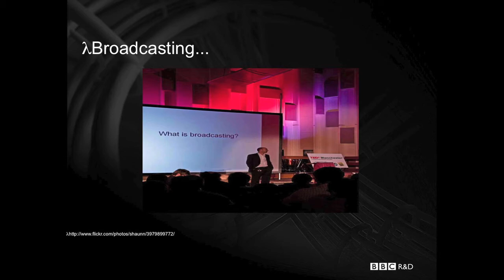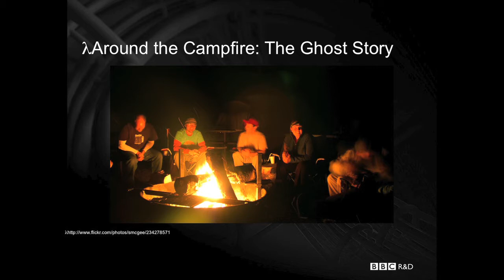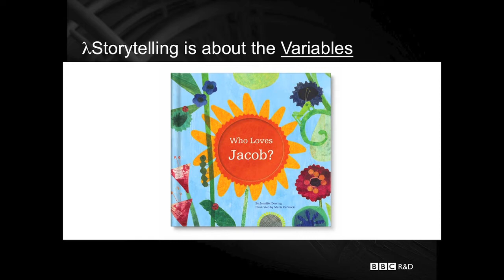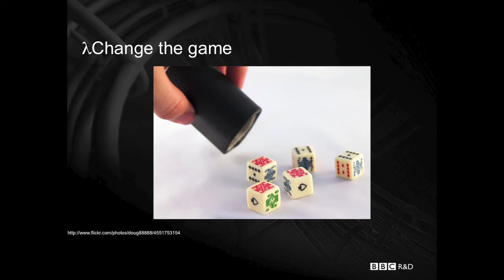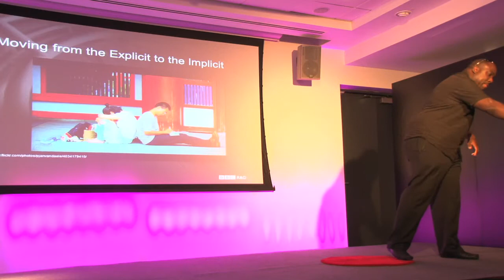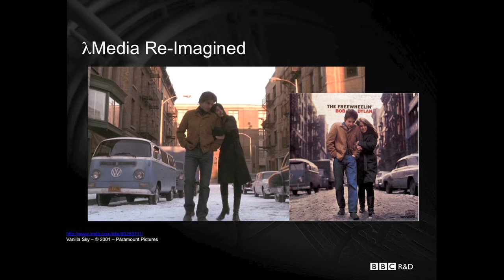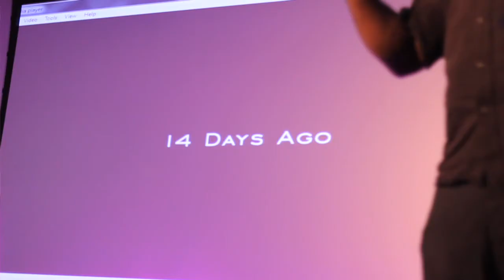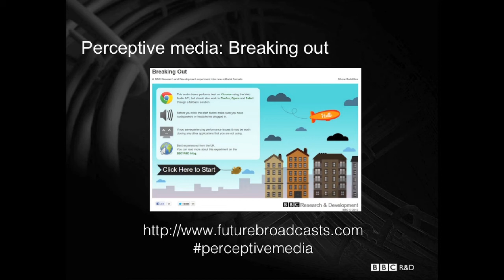Perceptive Media: Ian Forrester TEDxBristol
Perceptive Media: Ian Forrester at TEDxBristol